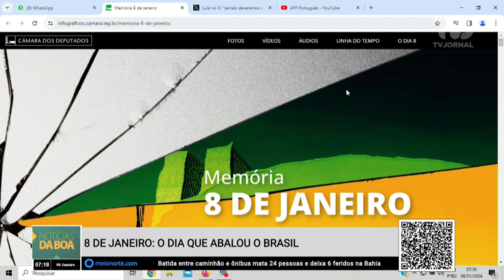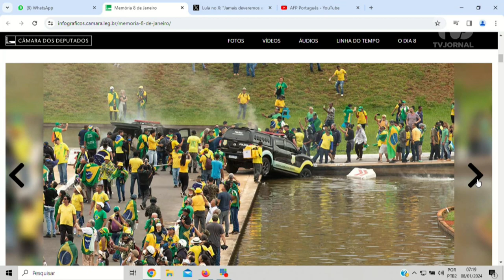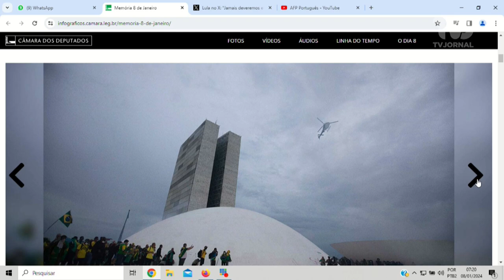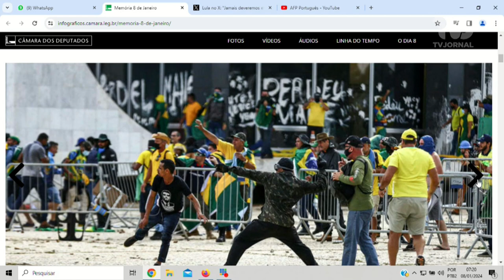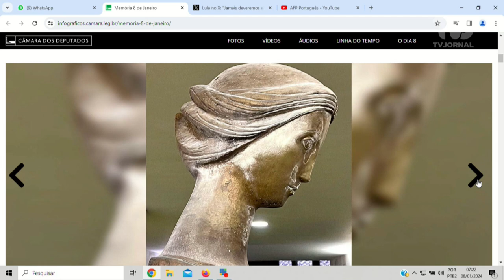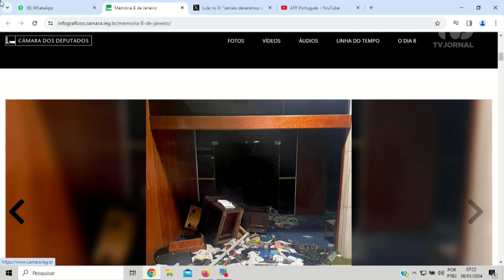08 de Janeiro: o dia que abalou o Brasil